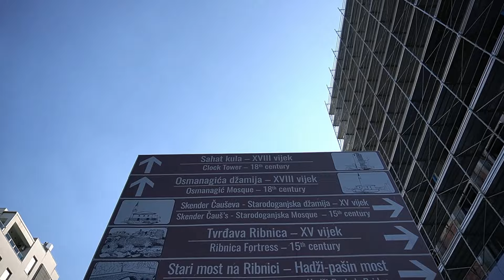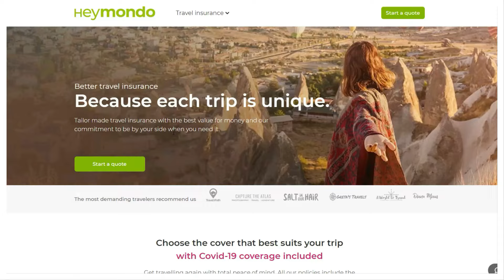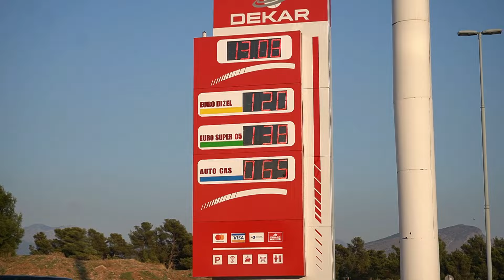Asta e cea mai URATA capitala EUROPEANA cu cei mai LENESI oameni! [ Ralu devine hater ]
Chiar incercam sa daramam acest mit, cum ca asta ar fi cel mai urat si plictisitor "mare oras" european. Dar greu, foarte greu...
Daca vrei sa devii membru si sa primesti vloguri in avans si totul la zi, click aici:

Partener Beesers:
Descarca aplicatia aici si creaza-ti contul gratuit in 2 minute:
Daca introduci codul "CRALU" la checkout primesti 5% reducere
Curand vor fi in toata tara!
Esti personal calificat sau detii o clinica si vrei sa faci parte din echipa?

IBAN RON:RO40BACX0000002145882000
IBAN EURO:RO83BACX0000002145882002